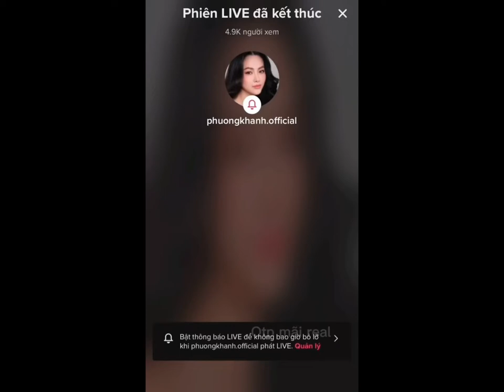Miss Earth 2018 Nguyễn Phương Khánh🥰